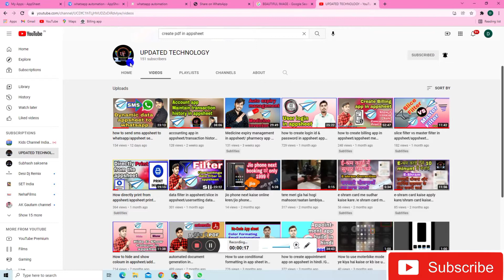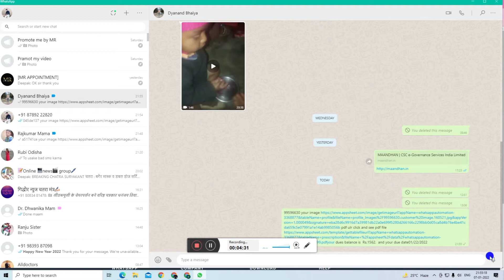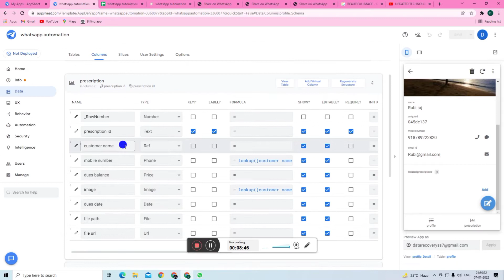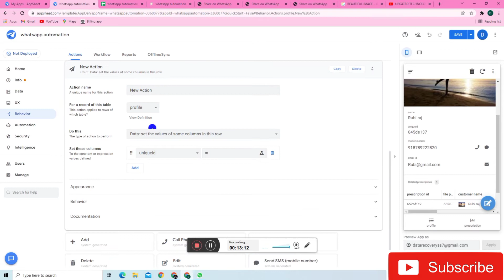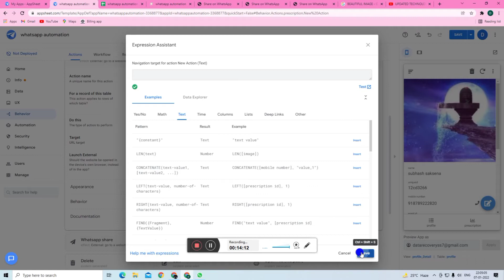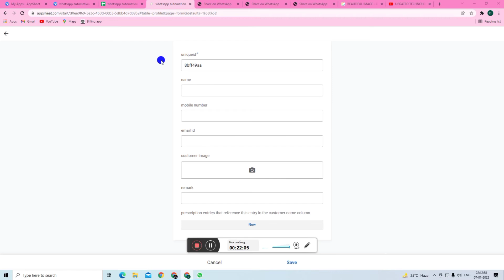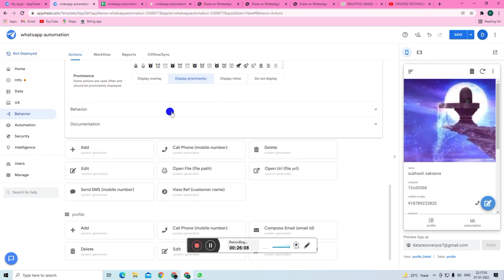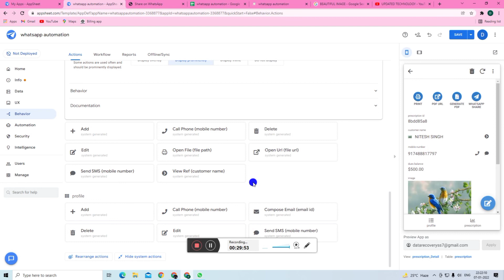how to send image pdf data appsheet to whatsapp/appsheet se whatsapp me image pdf document share kre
how to send image pdf data appsheet to whatsapp/appsheet se whatsapp me image pdf document share kare.
Create Profile In Updated Technology  For Manage Your Project Transaction & Book Developer Appointment For Help or Query :-
Developer:-  Subhash Saksena
*Social media link
Instagram id
Telegram id
Updated technology

* Mai ye equipment use karta hu video banane ke liye aap chahe to link pe clink karke direct kharid sakte hai
1. one plus OnePlus 9R 5G (Lake Blue, 8GB RAM, 128GB Storage)

2.Boya BYM1 Omnidirectional Lavalier Condenser Microphone with 20ft Audio Cable (Black)

3.Panasonic LUMIX G7 16.00 MP 4K Mirrorless Interchangeable Lens Camera Kit with 14-42 mm Lens (Black)

4.AmazonBasics 50-Inch Lightweight Tripod with Bag

5.HEMT Analog Gold Dial Men's Watch-HM-GR095-GLD-SLV

fanmily movie :-
Drishyam
Bagwan

Song :-
raatan lambiya lambiya re